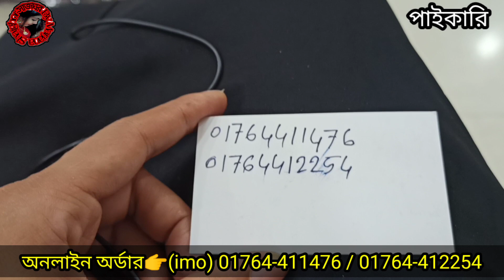250 টাকায় ওয়ান-পিছ / কাফতান/ শর্ট টপস কিনে ব্যাবসা করুন।পাইকারি ওয়ান-পিছের কালেকশন